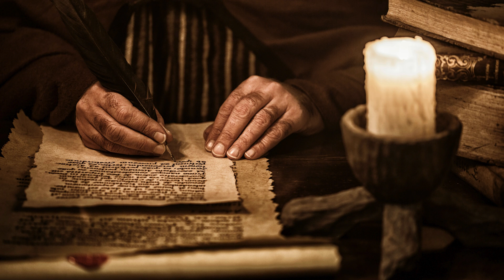Nostradamus profetior för 2025: Katastrofer, tredje världskriget eller en tid av förändring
Älskare av det mystiska och oförklarliga, gör er redo! Idag dyker vi in i Nostradamus profetior, den berömda astrolog och siaren från 1500-talet, vars förutsägelser fortsätter att eka genom århundradena. Vad väntar oss enligt hans mystiska skrifter år 2025? Kommer detta att vara året för de förutsagda katastroferna eller en period av djupgående förändring?

Nostradamus: Århundradens profet
Michel de Nostredame, bättre känd som Nostradamus, lämnade ett profetiskt arv insvept i mörka och symboliska poetiska fyrsättningar. Hans mest kända verk, "Profetiorna", består av en serie förutsägelser uppdelade i tio grupper om hundra fyrsättningar vardera.

Nostradamus levde i en turbulent tid präglad av religionskrig, pest och politisk instabilitet. Det tros att hans visionära skrifter är djupt påverkade av händelserna under hans tid. Men många hävdar att de sträcker sig bortom hans era och förutsäger framtida händelser med förvånande noggrannhet.

Oroväckande profetior för 2025
Analytiker och tolkar av Nostradamus pekar på flera fyrsättningar som verkar resonera med möjliga händelser år 2025. Nedan utforskar vi några av de mest oroande:

"Den stora himmelska elden kommer att falla över den kungliga byggnaden": Syftar denna fyrsättning på en förödande missilattack eller kanske en kosmisk händelse med katastrofala konsekvenser?
"I 40 år kommer regnbågen inte att visas. I 40 år kommer den att ses varje dag. Den torra jorden kommer att bli torrare och stora översvämningar kommer att inträffa när den syns": Denna profetia antyder ett scenario av extrem klimatinstabilitet. Väntar vi långvarig torka, massiva översvämningar och en ökning av naturkatastrofer år 2025?

"Sju månader av det stora kriget, människor döda av ondska": Möjligheten av en global konflikt är ett konstant tema i tolkningarna av Nostradamus profetior. Kan konflikten i Ukraina eskalera till ett fullskaligt krig mellan Ryssland, USA och NATO?

"Länderna i öst kommer att förenas mot länderna i väst": Denna vaga profetia kan hänvisa till de ökande spänningarna i Mellanöstern och en möjlig allians mot västerländska makter. Kommer Mellanöstern år 2025 att bli skådeplats för nya konflikter och geopolitiska omvälvningar?

Profetior eller tolkningar?
Det är viktigt att förstå att Nostradamus profetior är skrivna i ett mycket symboliskt och metaforiskt språk. Hans ord är öppna för olika tolkningar, ofta påverkade av den historiska kontexten och läsarens tro.
Vi kan stå inför ett enkelt spel av tillfälligheter där nuvarande händelser anpassar sig till vaga profetiska verser.

Dessutom är det nödvändigt att betona att många tillskrivningar till Nostradamus under århundradena har visat sig vara falska eller manipulerade. Osäkerheten och flexibiliteten i hans språk underlättar omtolkningen av hans ord för att passa senaste händelser, vilket skapar en oändlig debatt om hans verkliga förmåga att förutsäga.
Förutsäga framtiden eller påverka nuet?

Kanske ligger den största fascinationen med Nostradamus profetior inte i deras förmåga att förutsäga specifika händelser, utan i deras potential att påverka nuet. Rädslan för katastrofer, krig eller samhällskollaps kan bli en drivkraft i de beslut och handlingar vi tar individuellt och kollektivt.

Bortom profetiorna
Även om 2025 kan innehålla oroande profetior är det också sant att Nostradamus hänvisar till perioder av förnyelse och en ny era för mänskligheten. Kanske kommer de förutsagda utmaningarna för 2025 att leda oss på en väg av positiv förändring och utveckling.

Tror du på Nostradamus profetior? Tror du att hans visioner kan bli verklighet år 2025? Dela dina tankar i kommentarerna!